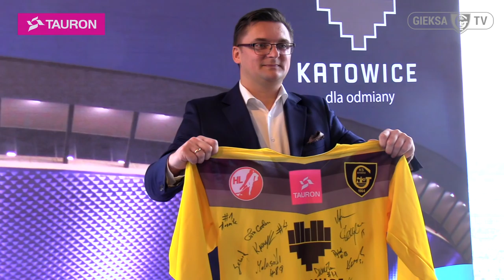Wicemistrzowie Polski na śniadaniu z Prezydentem dr Marcinem Krupą (06.04.2018)